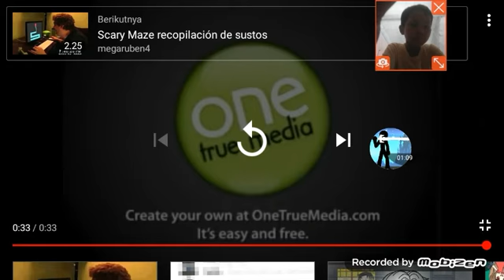Im too jump out of this jump scare with the ghost 👻👻